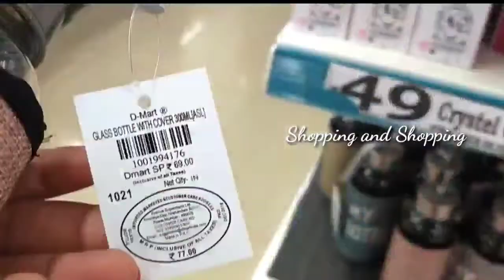இந்த பொருட்கள் இனி இந்த விலையிலா🤔🤔??//dmart shopping vlog @shopping and shopping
I am Divya Kalidass#
My channel is all types of shopping products
Like saree, chudi, gold items, silver items, diamond items, hovering items, cooking items.,etc., #
To improve my channel
Shopping and shopping # thanks for #